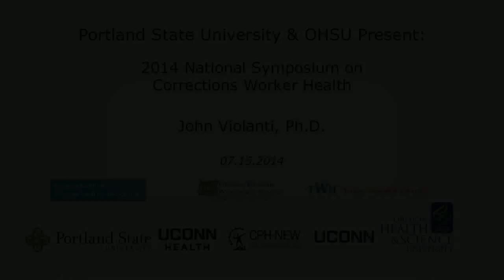2014 National Symposium on Corrections Worker Health - John Violanti